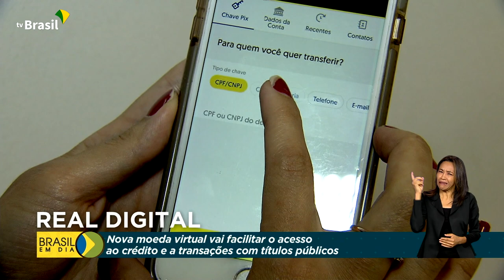Economia | Real Digital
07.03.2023 - O Banco Central lançou mais uma etapa do Real Digital. Uma moeda virtual prevista para realizar transações financeiras no fim do ano que vem.